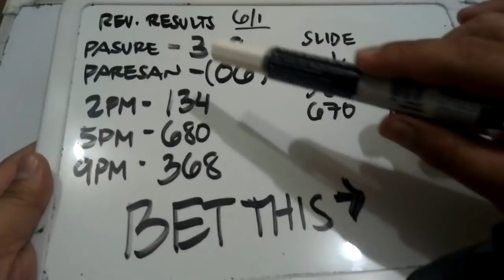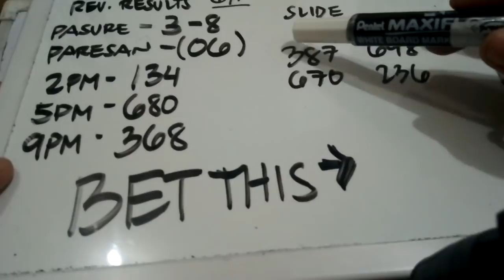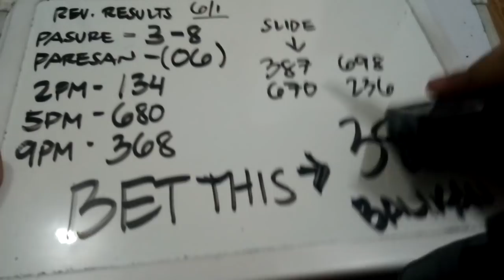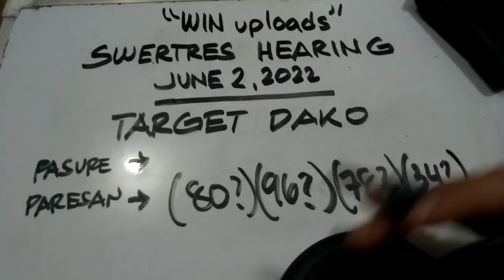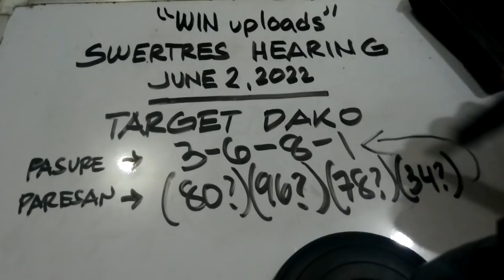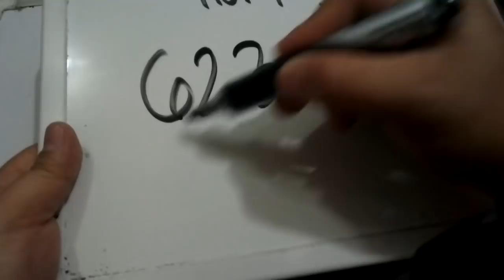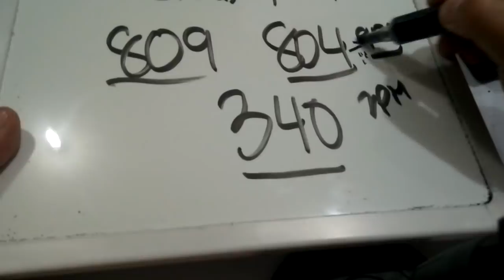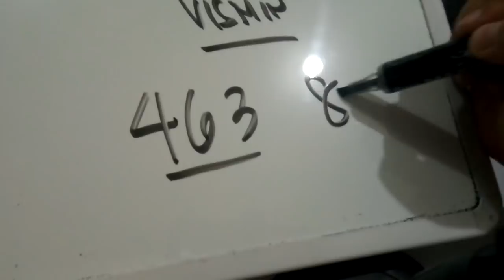Swertres Hearing Today TARGET DAKO June 2, 2022 | WIN UPLOADS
SWERTRES HEARING TODAY. Swertres (3D Lotto) Hearing/ Guide and Tips, TARGET DAKO June 2, 2022. Check out our Daily Swertres Hearing and STL Hearing Guides, Tips and probables base on analysis and computation. Good luck!